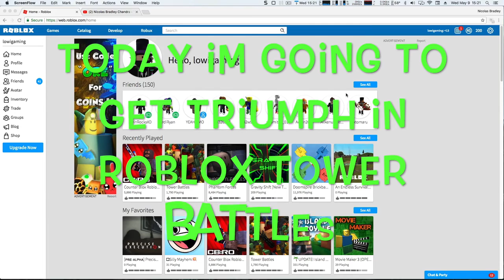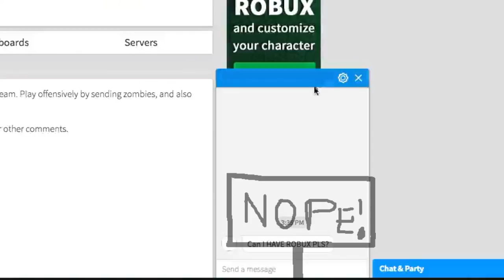Triumph attempts! Roblox Tower battles (Pt 1)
I will be doing 2 tries in every parts.